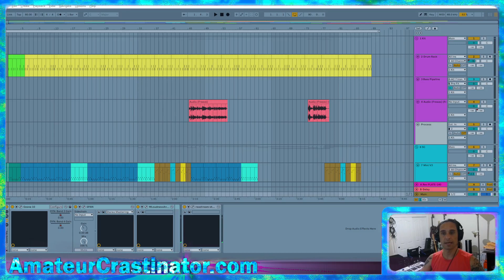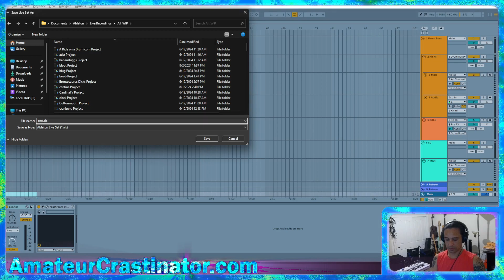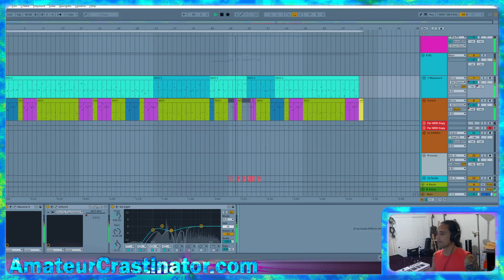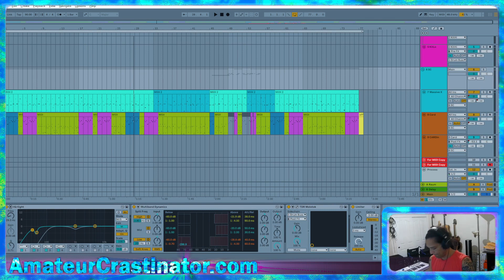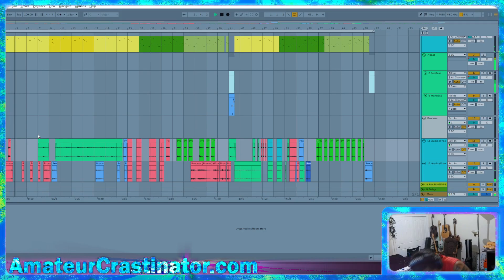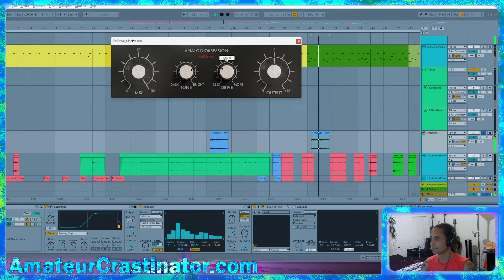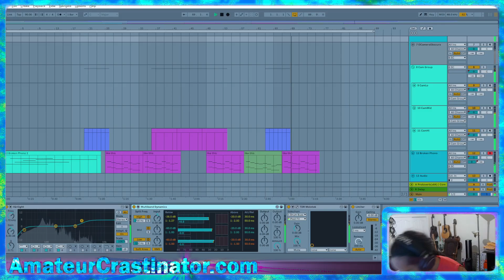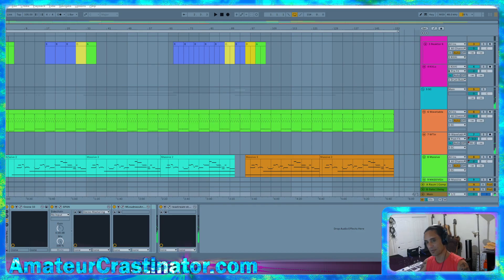Twitch Recast: Ableton Live from Aug 13 - Part 2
00:00 – Nonbinary Hero (Phenomenonomatopoeia):  This will be on the next album coming out in October.
06:25 - Solar Alchemist (Phenomenonomatopoeia):  This will be on the next album coming out in October.
18:00 - Started a new project to work on an idea.
32:43 - Slap Your Mouth (Phenomenonomatopoeia):  This will be on the next album coming out in October.
44:58 - Break: If you would like to know the names of any of the songs, you can shazam them.
01:03:07 - Ace Fleetwood (Phenomenonomatopoeia):  This will be on the next album coming out in October.
01:07:18 - Panera (Phenomenonomatopoeia):  This will be on the next album coming out in October.
01:34:00 - Diffraction (Phenomenonomatopoeia):  This will be on the next album coming out in October.
01:50:23 - Diffraction (Phenomenonomatopoeia):  This will be on the next album coming out in October.